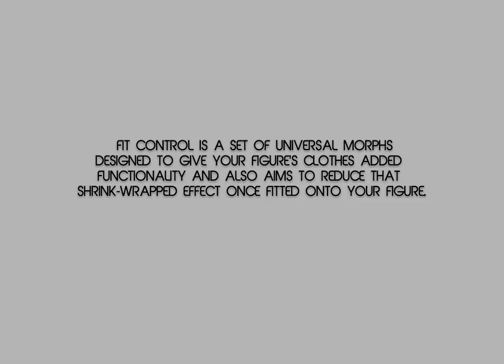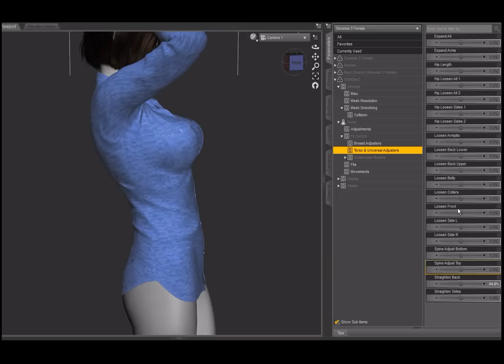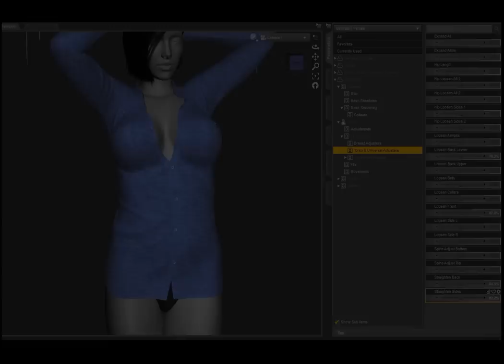Fit Control For Genesis 3 Female(s) Promo Video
Fit Control is a set of universal morphs designed to give your figure's clothes added functionality and also aims to reduce that shrink-wrapped effect once fitted onto your figure.